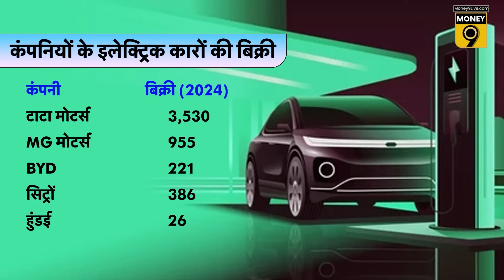EV Cars : EV की बिक्री देख निकल रहे कार कंपनियों के आंसू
बिक्री के ताजा आंकड़ों के अनुसार, भारत में इलेक्ट्रिक वाहनों की बिक्री सितंबर 2024 में 9% घटकर 5,733 इकाई रह गई जो 19 महीने का निचला स्तर है. मार्च में ईवी की बिक्री 9,661 इकाइयों के साथ चरम पर थी। तब से, बिक्री में लगातार गिरावट आ रही है. अगस्त में 6,630 ईवी बेचे गए.